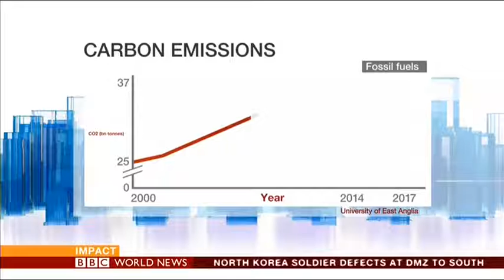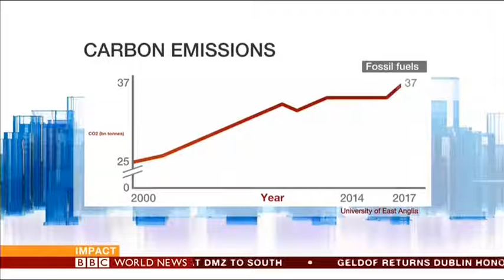BBC World News 2017 11 13 13 19 50 womeninscience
Global analysis of women in science.